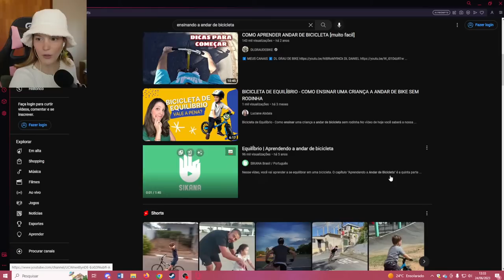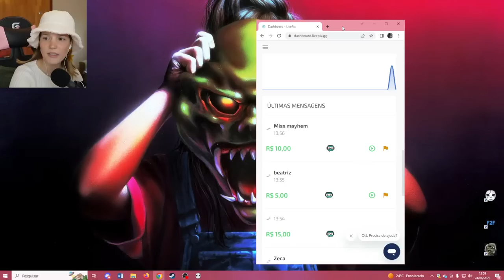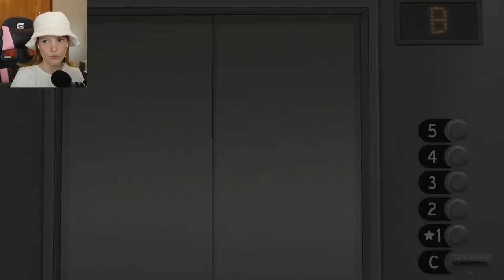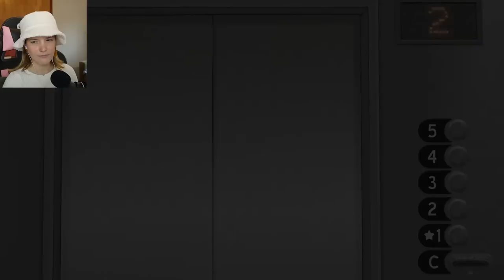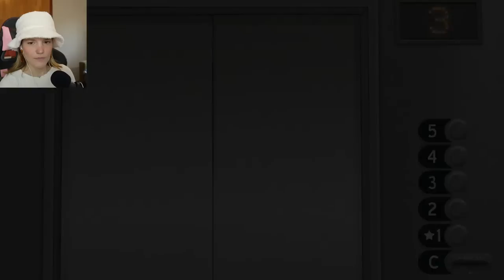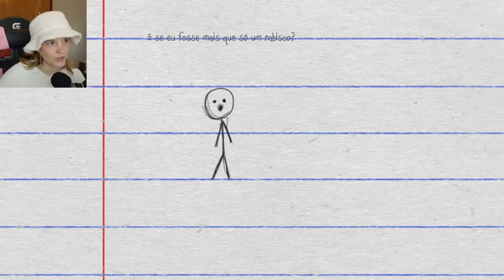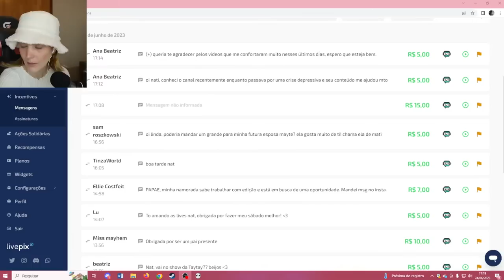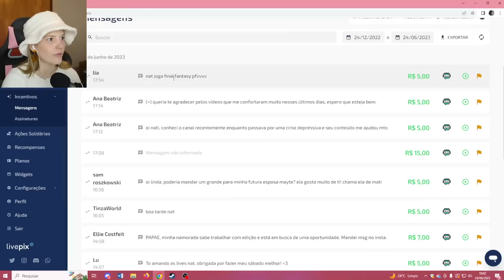🔴LIVE! JOGANDO SALLY FACE (PARTE 2)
Nome do jogo: Sally Face.